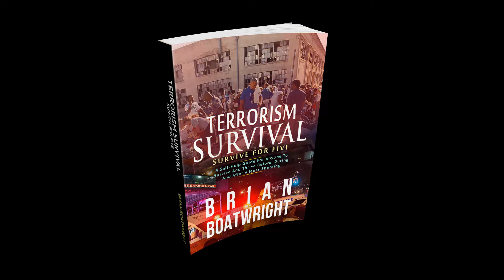The Brian Boatwright Show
Brian Boatwright discusses fun topics, your success, and many more!